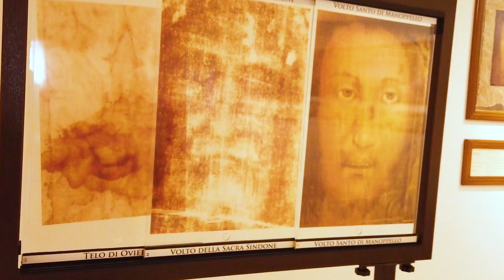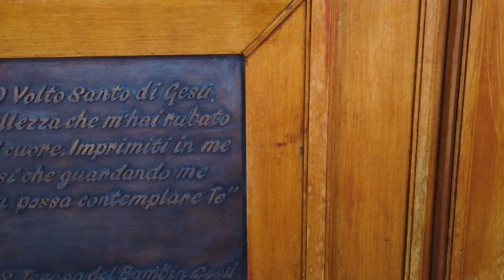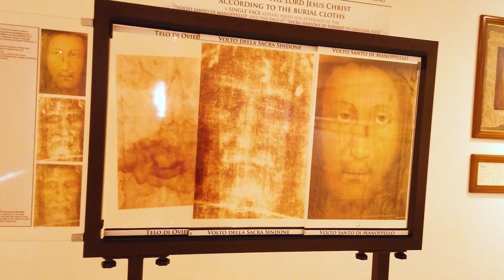L’immagine acheropìta del Volto Santo di Manoppello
La Via del Tratturo incontra, lungo il percorso della Transumanza, Manoppello (PE) con il suo famoso Santuario del Volto Santo che, da quattro secoli, è meta di pellegrinaggio da tutto il mondo.